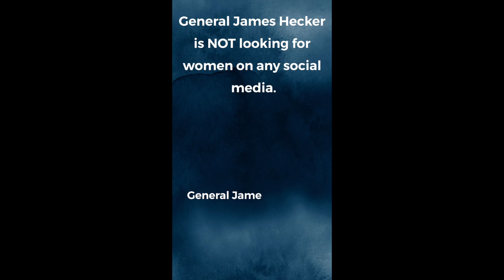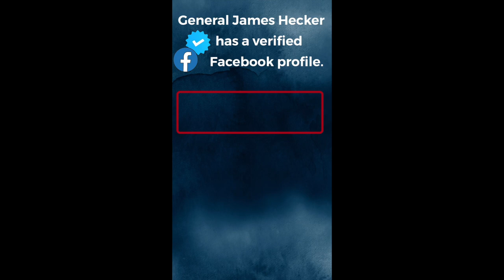Lt. General James B.Hecker’s images used in scams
Warning; General James B.Hecker’s images used in scams @RomanceScamSpotter